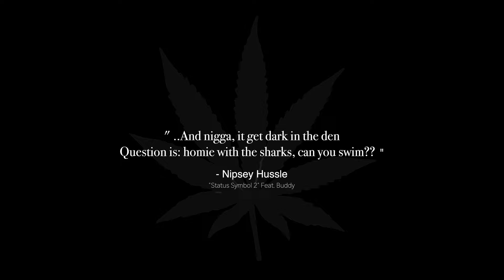Rome Lucio - Give it to em (Official Video)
'Give it to em'  was inspired by Nipsey Hussle's 'Status Symbol 2 ft. Buddy'
Originally written by Nipsey Hussle & Produced by: My Guy Mars, Mike & Keys, Tariq Beats & DJ Khalil

Remixed/Produced by:  Frankie Biggz - Black Room Studios, Barcelona Es.
Co Produced by: Rome Lucio

Written by:  Rome Lucio.

Executive Producer: Frankie Biggz & Eva Buko

Produced by: Frankie Biggz - Black Room Studios, Barcelona Es. L'H
Directed by: Alex Connor
Location: The Green Boutique - Barcelona Es. Eixample
Story by: Rome Lucio, Eva Buko, & Frankie Biggz

Club Member/ SCP 049 : Claudia 'Cuba Mami @cubaamaami
Club Tender: Eva Buko